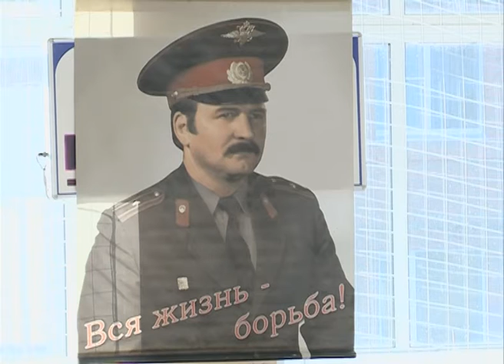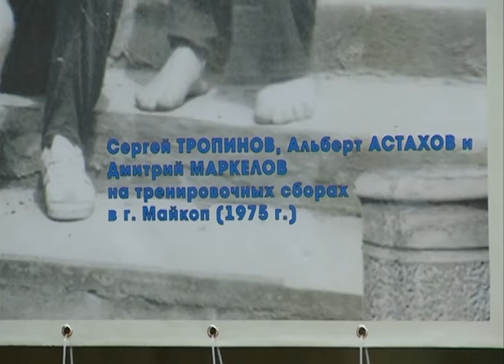Первый день турнира по самбо имени С.И.Тропинова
19-ый Всероссийский турнир по борьбе самбо, посвящённый памяти заслуженного тренера РСФСР по самбо майора милиции, мастера спорта СССР по самбо Сергея Ивановича Тропинова проходил в эти выходные в спорткомплексе «Луч». Этот турнир ещё называют «мастерским», потому что на нём победитель может получить звание «мастер спорта». О первом дне предъюбилейного турнира расскажет корреспондент телеканала "Тонус" Наталья Зайцева.